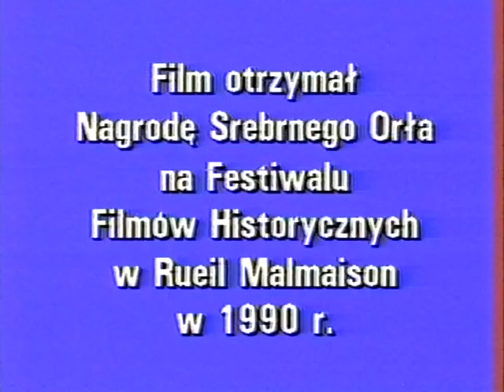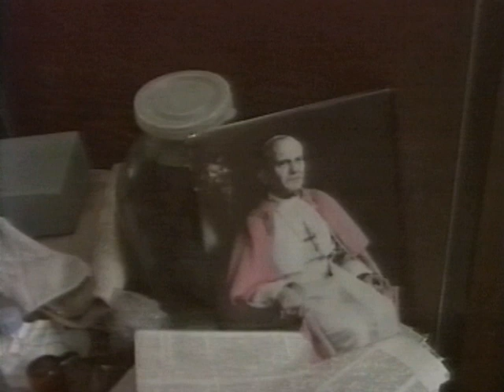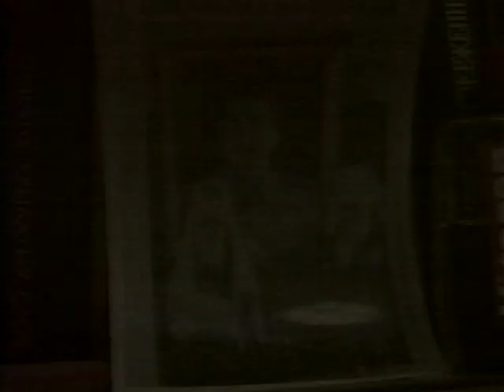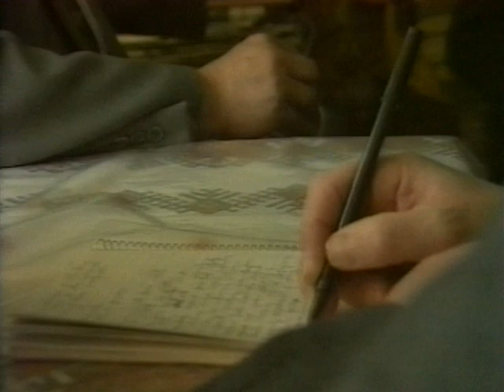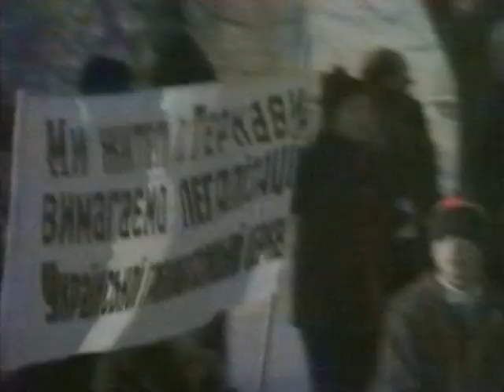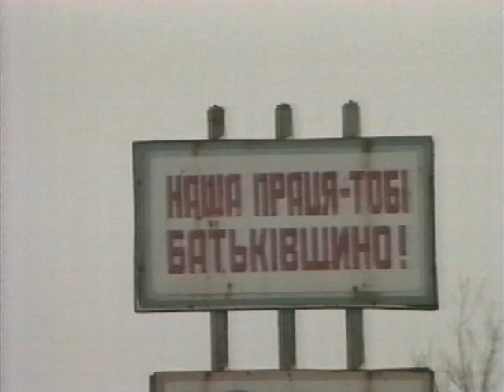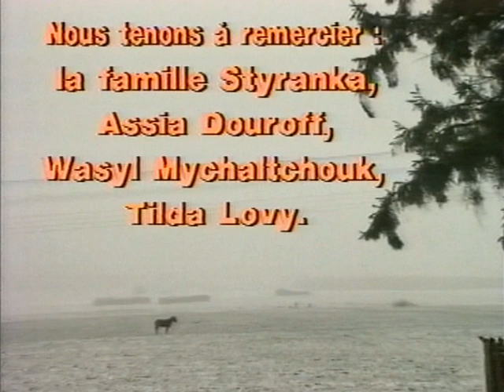"Притулок" - фільм про Вихід УГКЦ з підпілля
Унікальний фільм 1990 року, наочно презентує життя Української Греко-Католицької Церкви в період її виходу з підпілля (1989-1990 рр.).

У відеоряді можна побачити фрагменти підпільних богослужень та молитовних акцій за легалізацію Церкви. Інтерв’ю з підпільними священиками о. Германом Будзінським, о. Віталієм Дуткевичем, ЧСВВ, о. Петром Зеленюхом. Розмову з громадськими діячами Іваном Гелем, Степаном Хмарою, Віктором Фурмановим.

Особливо цікавими є відеокадри молитви в підпільному жіночому монастирі у Львові та інтерв’ю з сестрами.

Відео з приватного архіву Івана Геля. Оцифровано та опубліковано у листопаді 2014 р. для Медіаресурсу УГКЦ, з нагоди 25-ліття Виходу УГКЦ з підпілля.